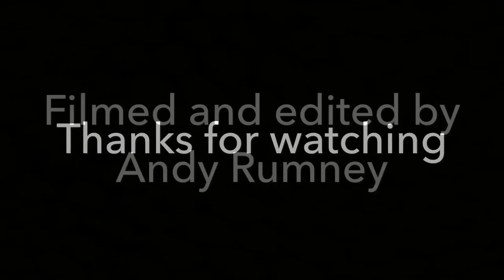The Antelope (Gulliver’s Warrington) On Ride POV’s HD GoPro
Join me for 2 rides on the infamous Antelope wooden roller coaster located at Gulliver’s Warrington

This 1995 in house built family coaster was designed by Allott and Lomax and this is actually my last UK wooden coaster and it is also a great starter ride for younger children

There is not much information on The Antelope but when it was built it was supposed to have a splash down section at the end but this was never built in, also the last car of the train was taken off and so was the second train

A copy of Antelope is going to be built at Gulliver’s Valley Resort a new theme park located in Rotherham South Yorkshire

Both POV’s are filmed in HD 1080p 60fps using a GoPro Hero 6 and chest harness with permission from the park management